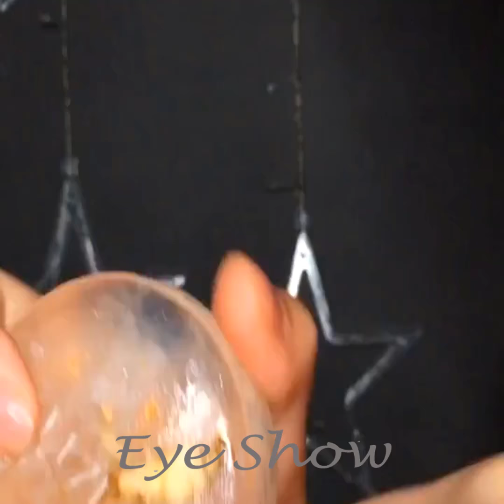Beautiful Makeup Tutorial Compilation ♥ 2019 ♥ Part 18